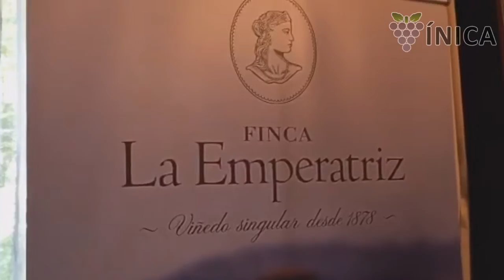Vínica en Periscope: Finca La Emperatriz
La bodega riojana 'Finca La Emperatriz' presentó sus vinos en el cuarto Salón de los Grandes Blancos de España, que se llevó a cabo el 22 de junio en Madrid.